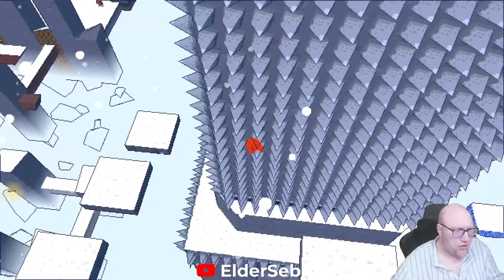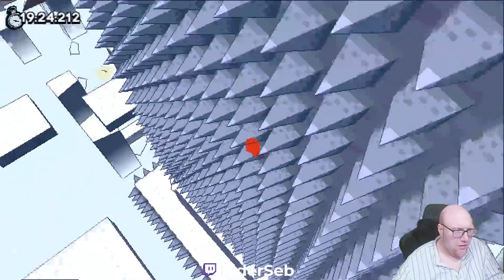Celeste 64 - Une ascension salée.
Dans cette vidéo, je lance le nouvel arc de ma chaîne : Celeste avec, pour commencer, la version 64 sortie il y a peu et après on ira à l'assaut de mon PB sur le speedrun de Celeste, le jeu original.